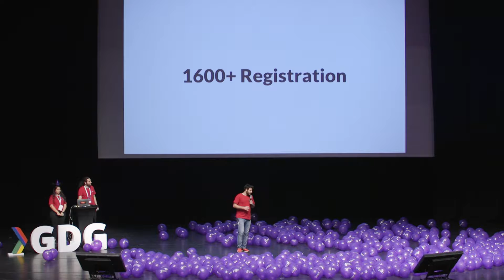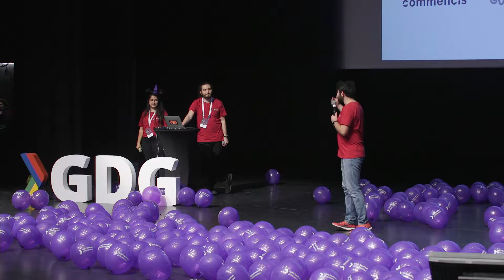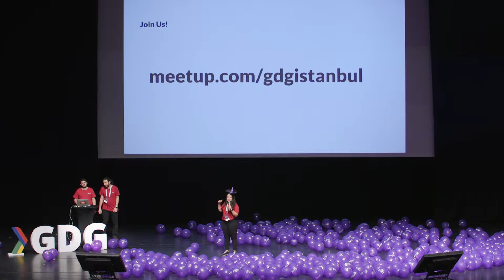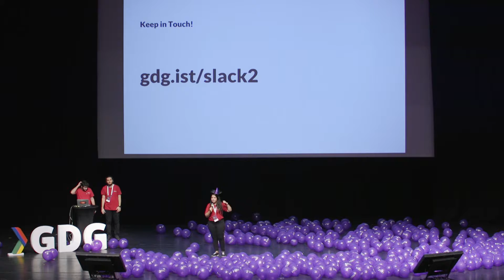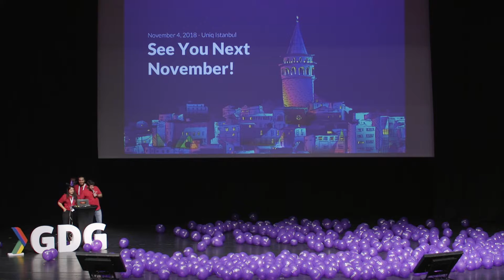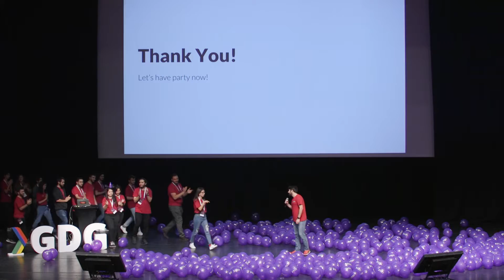GDG Devfest - Keynote Closing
kapattik :)